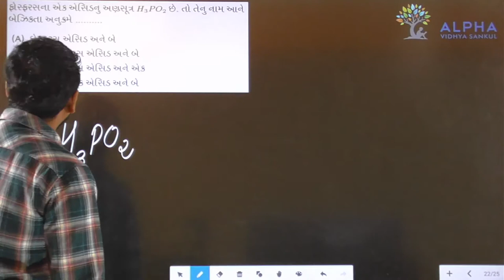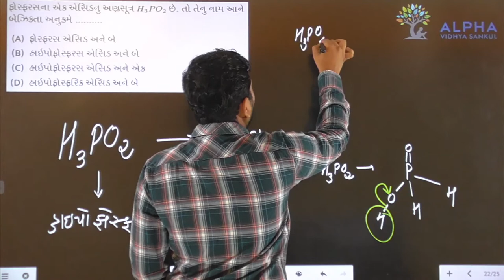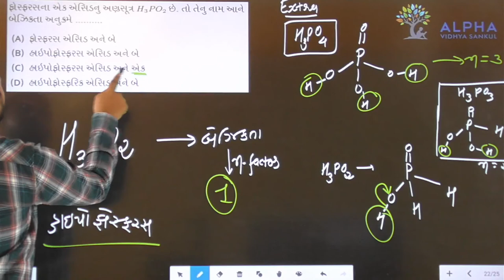Paper 1 | Section A | Que 22 | Chemistry | Std. 12 | Alpha Vidhya Sankul | in Gujarati by J K Sir